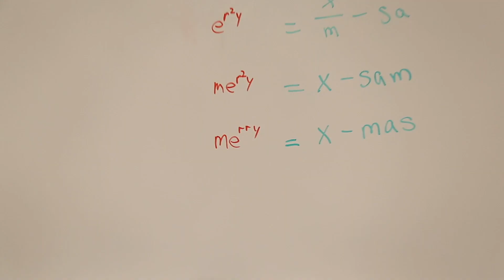Merry Christmas from Fordham Prep! December 2019